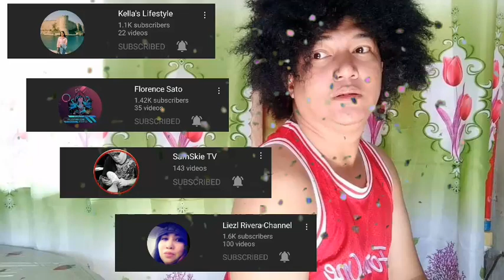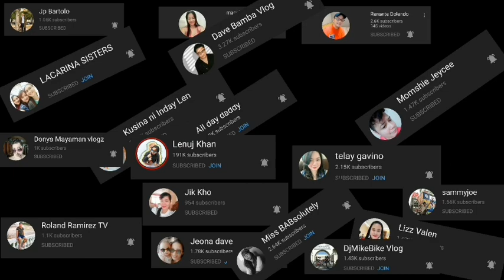Makuha Ka Sa Tingin || Sampung Minutong Pagtingin || Kakentuhan Vlog